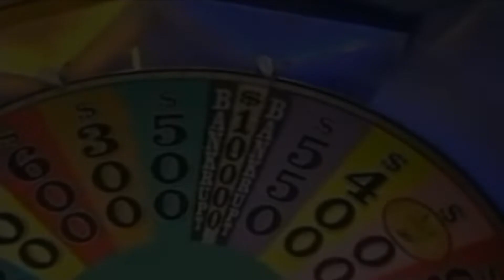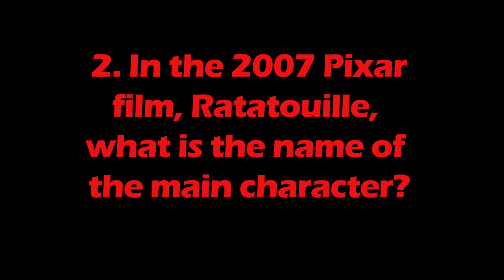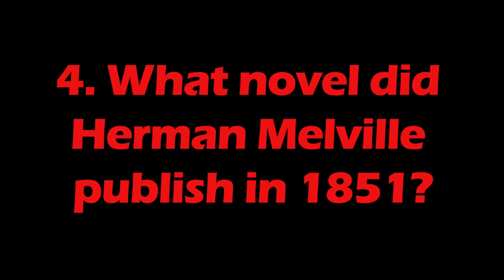Infoflow (From Home) 6.060 - 5/21/21